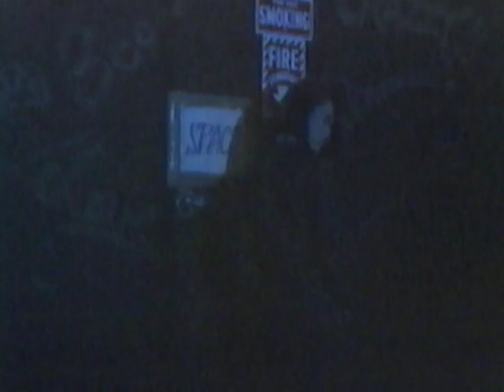Kangaroo A Night In New York 4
日本のフュージョンバンド「カンガルー」の曲です。
1986年発表。